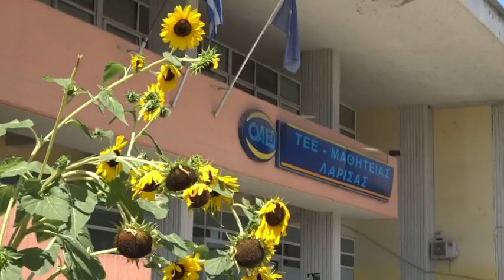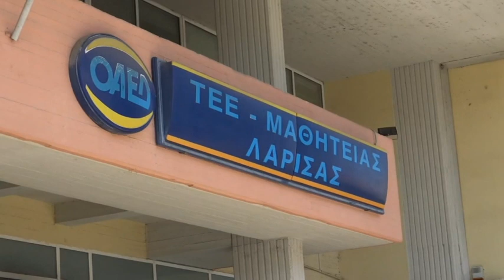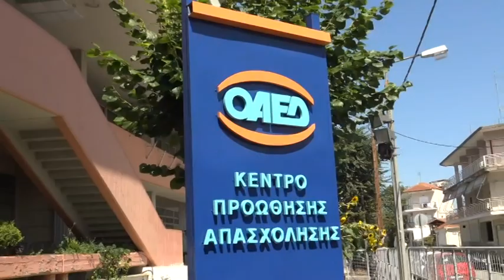Λάρισα: 200.000 θέσεις εργασίας από τη ΔΥΠΑ